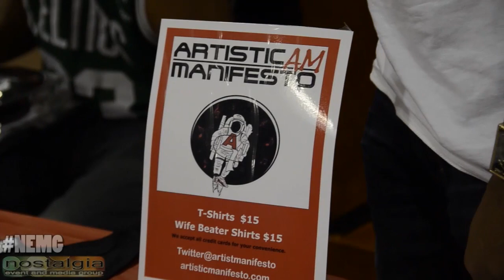Live at the Grill Again